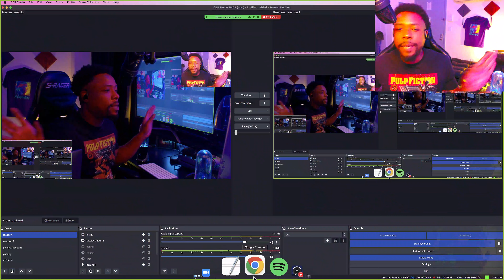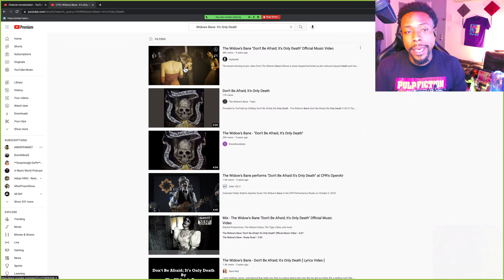SUPER CHAT request fr @eugenecaudill5361 THE WIDOW'S BANE - DON'T BE AFRAID; IT'S ONLY DEATH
Moseefus reacts to The Widow's Bane.
Dont be afraid; It's only death is a song from The widows bane same title 2013 album